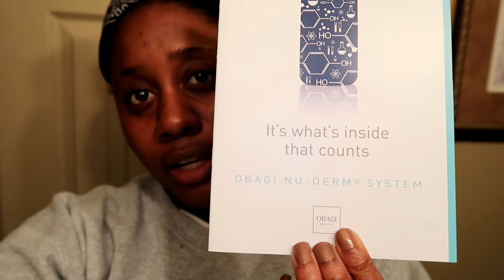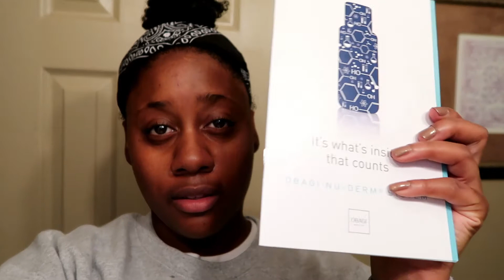CHEMICAL PEEL EXPERIENCE| Before and after| 3 Day results!